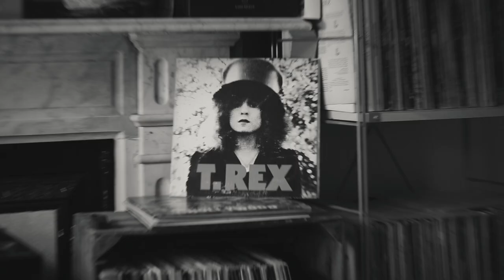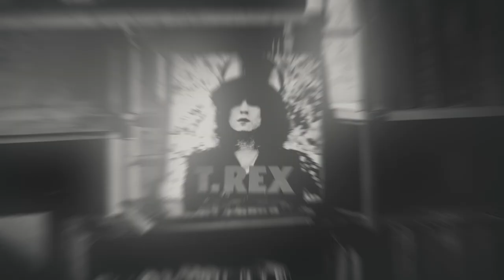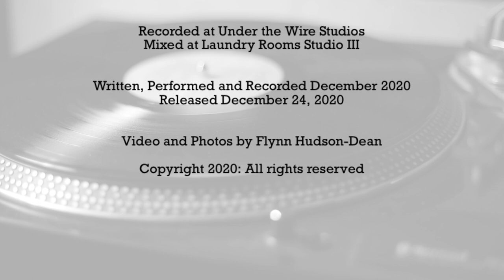AMALGABAND - Rock'n'Roll Radio Xmas (Official Music Video)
All proceeds from download sales will be donated to The Archer Project, helping homeless and vunerable people in Sheffield.

Written by Tom Jarvis, Flynn Hudson-Dean, Ash Gray, Thomas Lebioda
Produced and Mixed by Tom Jarvis and Thomas Lebioda

AMALGABAND are:
Tom Jarvis - guitar, vocals
Ash Gray - vocals
Flynn Hudson-Dean - drums
Thomas Lebioda - bass

Recorded at Under the Wire Studios
Mixed at The Laundry Rooms Studio III

LYRICS:

Wake up everybody in the neighborhood cos’ Rock And Roll Christmas is finally here!
We ‘been waiting all year
This ain’t no broadcast or video stream
It’s just Christmas like you want it
Live loud and loaded with rock and roll for ever and ever

Yeah bring it down now
I used to wonder where our Christmas had gone
I used to wonder yeah if I could go on
People looking at me strange when I say “Merry Christmas” uh huh
but I ain’t gonna be the one to bring it down
Get your rock n’ roll radio blastin’ out for Christmas now yeah

It’s a Rock n’ roll radio Christmas turn the music up loud
Shakin’ up every house on the block get the lights up now
Yeah we gonna deck the hall, mistletoe every brick in the wall
Got green and red lighting up the sky gonna lift us all

Ooh get your stockings on
Yeah rock radio christmas song

You know sometimes I wonder where Christmas is going when I can’t listen to rock n’ roll radio all the time anymore
but you know, I need a reason to wake up in the morning cos’ the days are getting dark thin and short
and you can’t always find what you’re lookin’ for now
but this christmas I’m gonna get it
I want a rock n’ roll radio Christmas
A Rock N’ Roll Radio Christmas

Yeah we gonna have a ball, mistletoe every brick in the wall

Hey a Rock n’ Roll Radio Christmas
Yeah a Rock n’Roll Radio Christmas